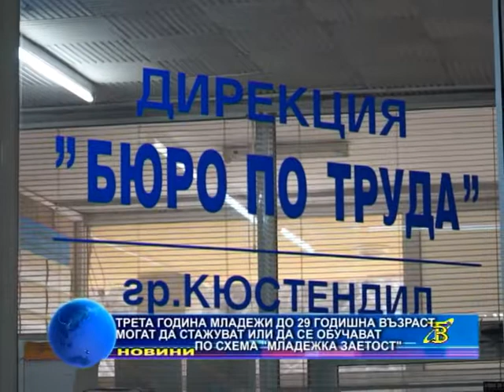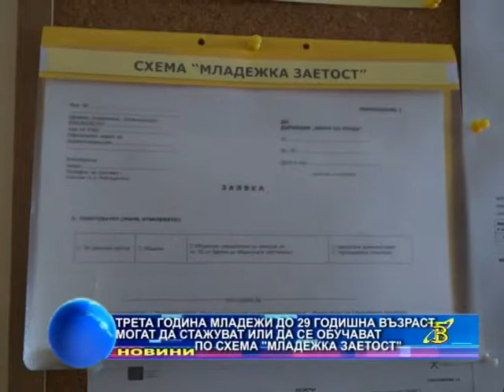Младежи до 29-годишна възраст могат да стажуват или да се обучават по схема "Младежка заетост"